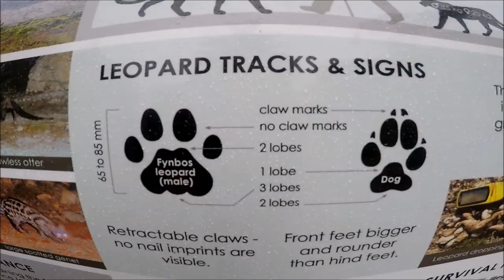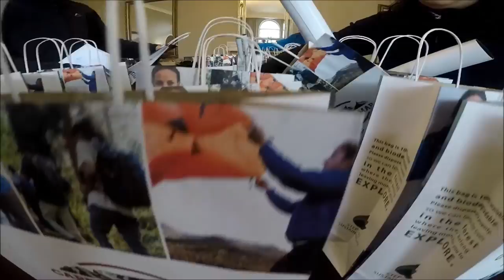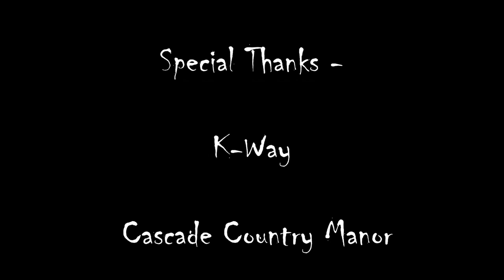The Kway Cape Leopard Trust Trail Run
A video shot on the GoPro Hero 5 - the 2016 K-Way Cape Leopard Trust Trail run.